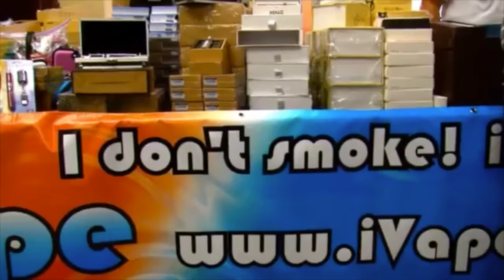Society TV for Early May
The FDA announces new regulations for e-cigarettes, and California takes a huge step forward to protect people from the risks of tobacco use.